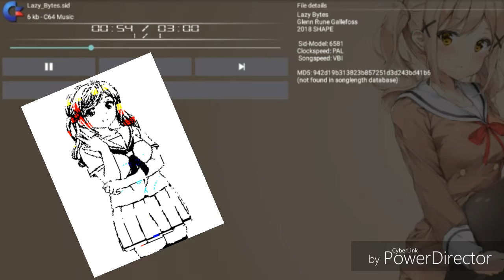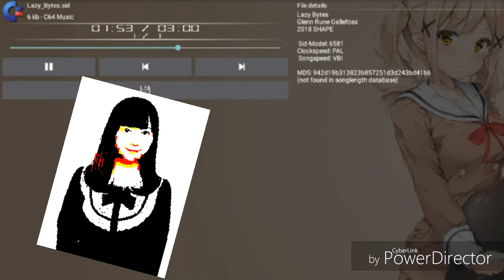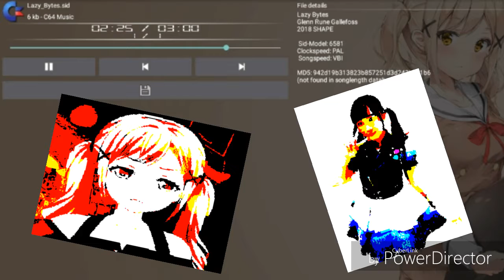C64 Sid Chip Tune - Lazy Bytes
Classic chip tune music.

Images created with Spectrum eyes app

Voice Actress Ayasa Ito.